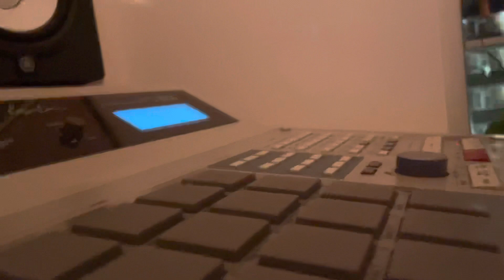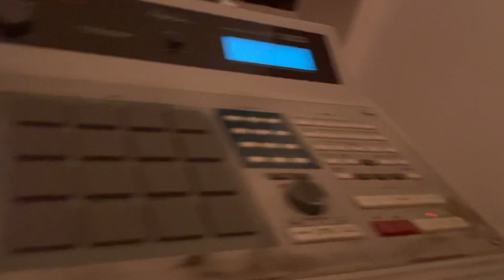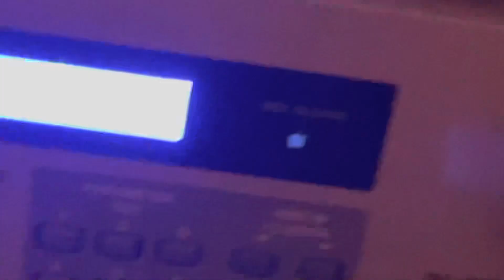Wurlitzer session | AKAI S950, MPC 60 , Nord electro hip hop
I'm about 8/9 months into learning piano so I thought i'd do a little marker to note my progress